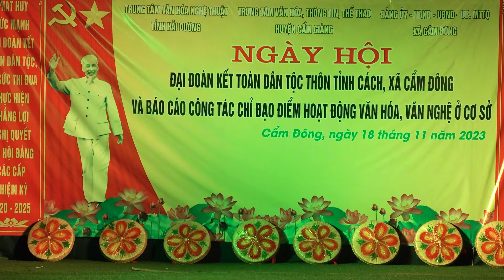Văn nghệ thôn Tỉnh Cách xã Cẩm Đông huyện Cẩm Giàng phần 1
Chương trình chỉ đạo điểm. Văn hoá Văn nghệ của Trung Tâm Văn hoá  - Nghệ thuật tỉnh Hải Dương, tại thôn Tỉnh Cách, xã Cẩm Đông huyện Cẩm Giàng năm 2023